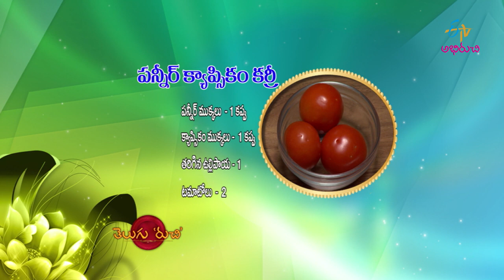Paneer Capsicum Curry | Paneer Butter Masala | Capsicum Curry in Telugu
The guest presents us with the recipe of Paneer Capsicum Curry using paneer, capsicum, green chillies and other homely ingredients.